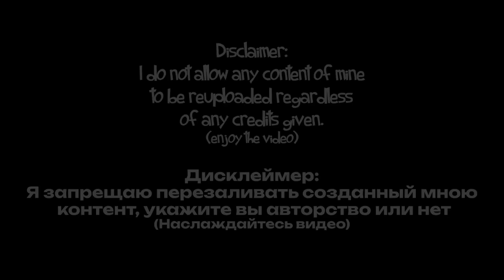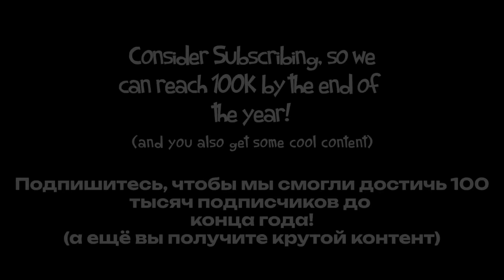CLUBBOX COMPILATION 2 - Haven, Oasis, Ethereal, Wublin and Gold Island (ANIMATED)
Russian subtitles by @Paxnar

The second Clubbox compilation is here! This one features Fire Haven, Fire Oasis, Ethereal Island, Wublin Island and Gold Island! Enjoy!

00:00 - Disclaimer
00:12 - Fire Haven Individual
00:47 - Fire Haven Full Song
01:24 - Fire Oasis Individual
02:09 - Fire Oasis Full Song
03:23 - Ethereal Island Individual
03:47 - Ethereal Island Full Song
04:24 - Wublin Island Individual
05:04 - Wublin Island Full Song
06:10 - Gold Island Individual
06:56 - Gold Island Full Song